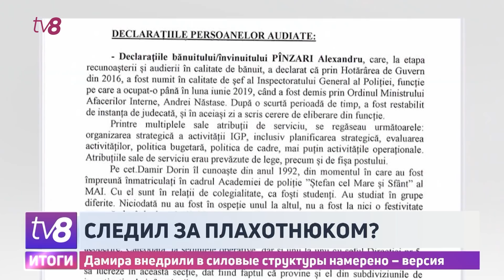Следил за Плахотнюком?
Внедрили в правоохранительные органы не случайно, а чтобы шпионить за Владимиром Плахотнюком. Об этом в своем расследовании сообщили журналисты портала Ziarul de Gardă. Причем именно вокруг этой версии была выстроена линия защиты бывшего министра обороны Александра Пынзаря, который четыре года назад возглавлял Генеральный инспекторат полиции. От комментариев по этому поводу Дамир и Пынзарь отказались.  Примечательно, что в показаниях Александра Пынзаря также было упомянуто об охладевших отношениях Дамира и Плахотнюка. И пока судебные заседания по делу о бывшем пятом Управлении Нацинспектората расследований проходят за закрытыми дверями, в нашем телеэфире прозвучали некоторые поwдробности этого дела.